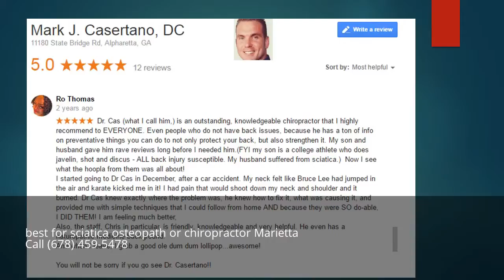best for sciatica osteopath or chiropractor Marietta Georgia GA